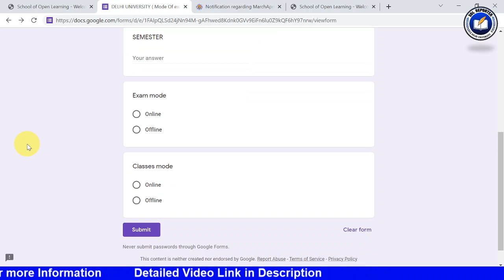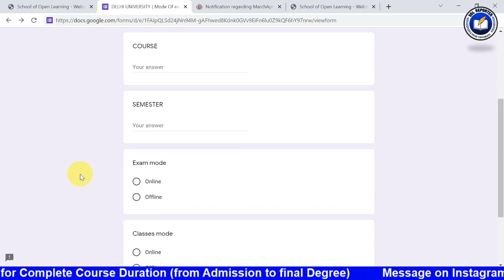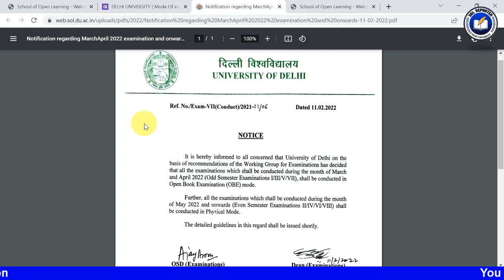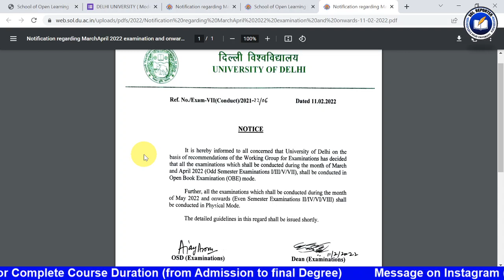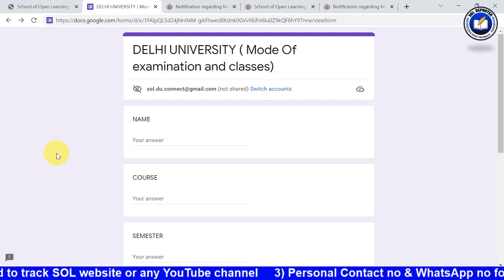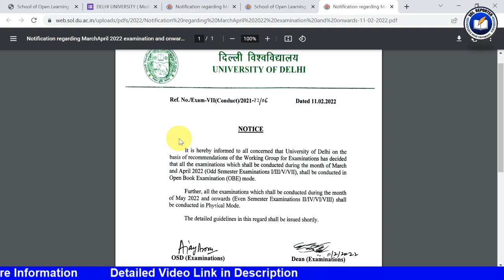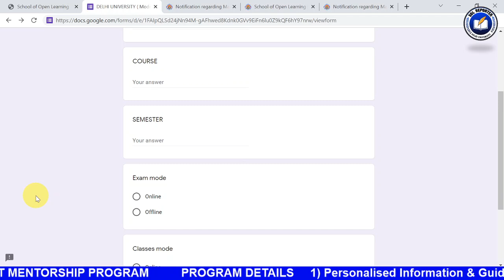DU SOL Exam Mode Form for 1st, 4th & 6th Semester Students | Fake / Real | SOL Reporter.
STUDENT MENTORSHIP PROGRAM

PROGRAM DETAILS
- Personalised Information & Guidance
- No need to track SOL website or any YouTube channel

REGISTRATION CHARGES
- ₹ 500 for One Year
- ₹ 1000 for Complete Course Duration (from Admission to final Degree)

(You can search @vidyaa_saagar on Instagram to Follow)

(You can search @vidyaa_saagar on Twitter to Follow)

(You can search @solreporter on Instagram to Follow)

5, Cavalary Lane, University of Delhi,Delhi-110007.